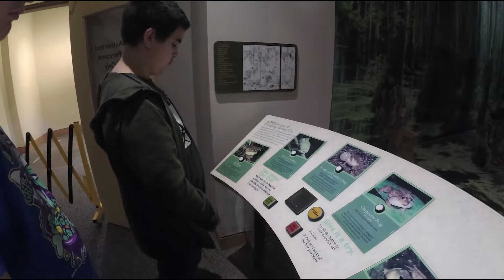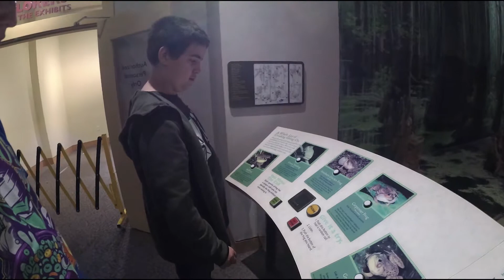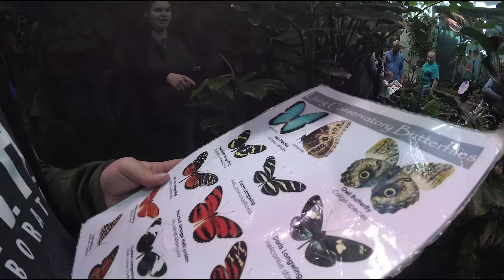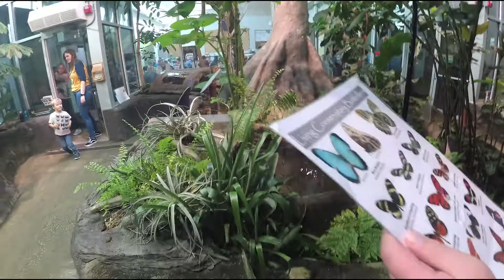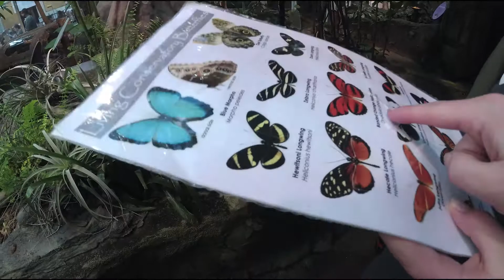Dinosaurs, Butterflies, and Pineapple, OH MY! | NC Museum of Natural Sciences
We had a GREAT day at the NC Museum of Natural Sciences! So many amazing things to see... and so many geeky references to make at the site of a pineapple?!

Who says school has to be boring!?